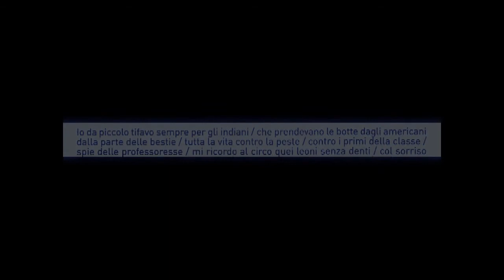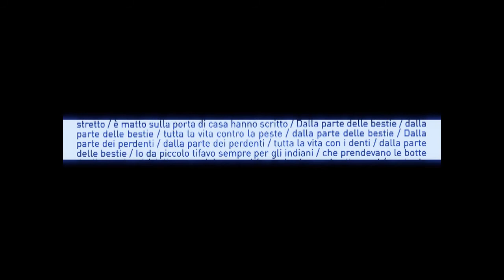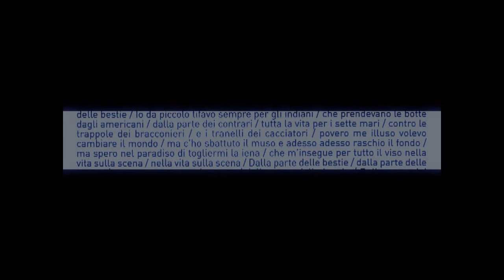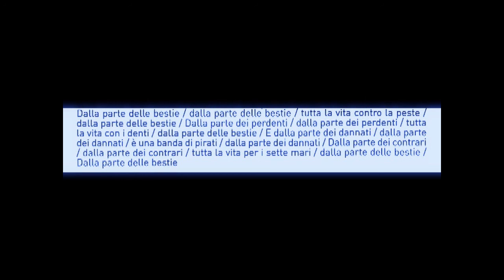Dalla parte delle bestie - Mimmo Cavallo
DALLA PARTE DELLE BESTIE
Cavallo -Tenneriello -- Cavallo

IO DA PICCOLO TIFAVO SEMPRE PER GLI INDIANI
CHE PRENDEVANO LE BOTTE DAGLI AMERICANI DALLA PARTE DELLE BESTIE
TUTTA LA VITA CONTRO LA PESTE
CONTRO I PRIMI DELLA CLASSE
SPIE DELLE PROFESSORESSE
MI RICORDO AL CIRCO QUEI LEONI SENZA DENTI
COL SORRISO TRISTE STANCO E SPENTO DEI PERDENTI
QUANTE ZEBRE QUANTE SCIMMIE
COSÌ ALLEGRE COSÌ ARZILLE
MA NEL CUORE ERANO MUMMIE
MA NEL CUORE ERANO MUMMIE MI RINCORREVANO METTEVANO IL SALE IN MEZZO AI CAPELLI
E QUEGLI SGUARDI PUNTATI MI SPUTAVANO SPILLI
È MATTO IN PIEDI SULL'ORLO DI UN TETTO
È MATTO SE È FUORI MARCATELO STRETTO
È MATTO SULLA PORTA DI CASA HANNO SCRITTO
 DALLA PARTE DELLE BESTIE DALLA PARTE DELLE BESTIE TUTTA LA VITA CONTRO LA PESTE

DALLA PARTE DEI PERDENTI
TUTTA LA VITA CON I DENTI
CHE PRENDEVANO LE BOTTE DAGLI AMERICANI
DALLA PARTE DEI CONTRARI
TUTTA LA VITA PER I SETTE MARI
CONTRO LE TRAPPOLE DEI BRACCONIERI
E I TRANELLI DEI CACCIATORI

POVERO ME ILLUSO VOLEVO CAMBIARE IL MONDO
MA C'HO SBATTUTO IL MUSO E ADESSO ADESSO RASCHIO IL FONDO
MA SPERO NEL PARADISO DI TOGLIERMI LA IENA
CHE M'INSEGUE PER TUTTO IL VISO NELLA VITA SULLA SCENA
NELLA VITA SULLA SCENA

E SE VOLETE SE MI CERCATE IO SONO QUI
SU QUESTO TRENO ULTIMA CLASSE SI